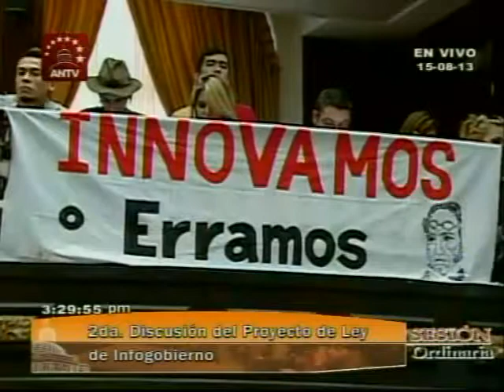Sesión completa: Ley de Infogobierno es aprobada tras discutirse y aprobarse últimos artículos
Sesión completa de este 15 de agosto de 2013 en el que termina la segunda discusión de la Ley de Infogobierno y esta es aprobada.